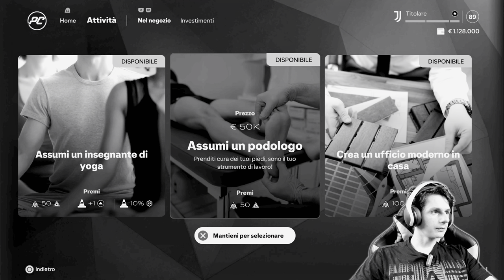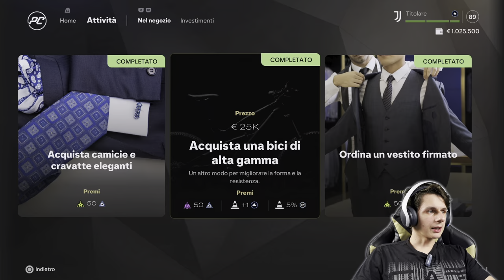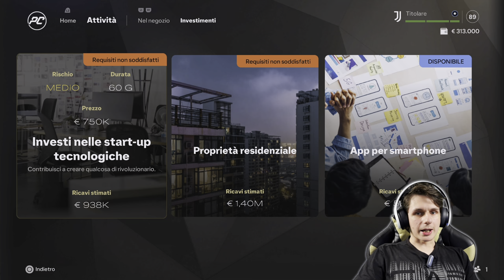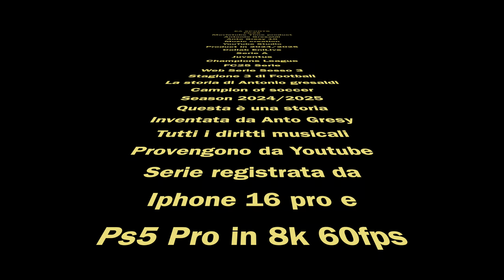FC25 Carriera Giocatore | Genoa Horror EP13 [4k 60fps HDR]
Genoa veramente horror, difesa inesistente e occasioni fantasma

Editing